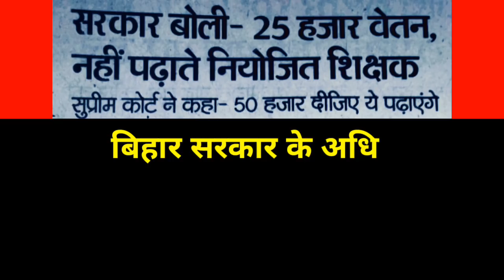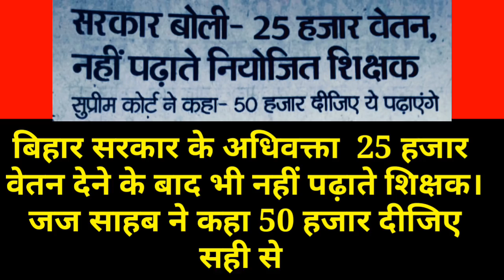जज साहब ने कहा नियोजित शिक्षकों को 50,000 हजार वेतन दे,समान काम समान वेतन